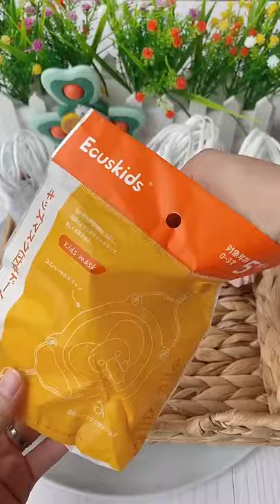Smoothly mask | Home appliances | Home gadget